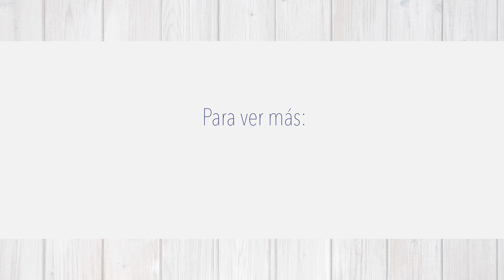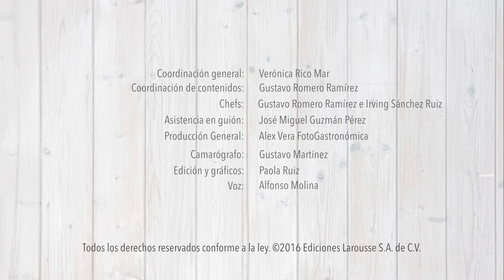Mangas y duyas pasteleras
Conviértete en un decorador espectacular aprendiendo a utilizar los instrumentos especiales para dar el toque final a tus creaciones dulces y saladas.

Visítanos: laroussecocina.mx